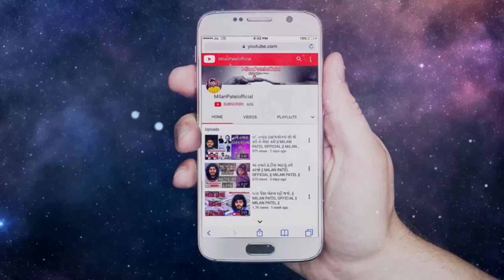ખરેખર વિચારવા જેવું | Motivational Speech Gujarati | Milan Patel Official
આ વિડીયો તમને બે ઘડી વિચારતો કરી દેશે ..
હક વગર નું લેવાનું મન થાય છે, ત્યારે મહાભારત નુ સર્જન થાય છે.
પરંતુ હકનું હોય છતાં પણ છોડી દેવામાં આવે છે ત્યારે રામાયણનું સર્જન થાય છે

BACKGROUND Music Info: Epic Inspiration by AShamaluevMusic.

Sanjay raval
Gyanvatsal swami
Gujarati motivation
Gujju video
Milan Patel
Suvichar
Saty ghatna
Kavitao
Varta